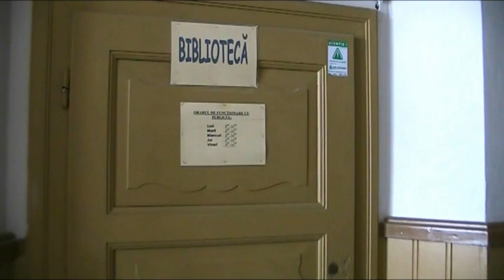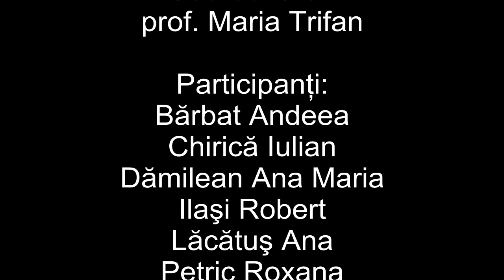Biblioteca anului 2014-Liceul "Petru Rareș" Feldioara-liceu